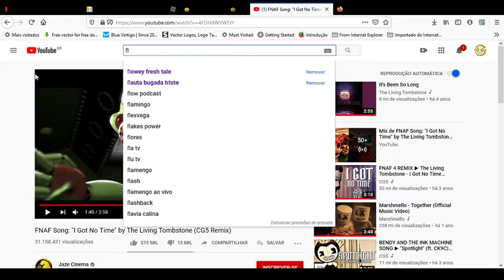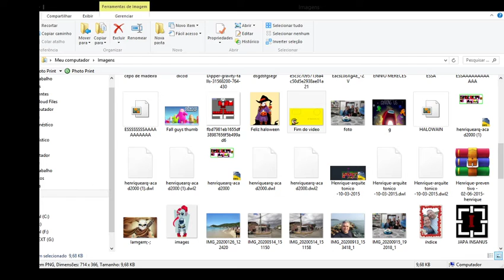660 COISAS QUE VOCE JA FES-KoGaMa PARTE 1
Sem o link do jogo agora